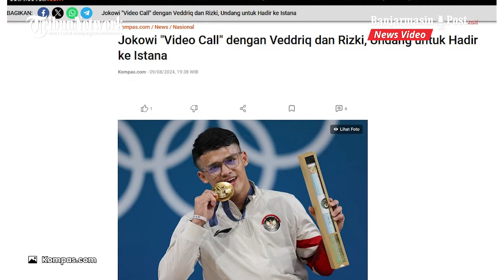Jokowi "Video Call" dengan Veddriq dan Rizki, Undang untuk Hadir ke Istana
BANJARMASINPOST.CO.ID - Presiden Joko Widodo melakukan video call atau telepon video dengan Veddriq Leonardo dan Rizki Juniansyah yang baru saja meraih medali emas di Olimpiade Paris 2024. Momen video call tersebut diunggah oleh Presiden melalui reels Instagram resminya @jokowi pada Jumat (9/8/2024) malam.

Kepala Negara memberikan ucapan selamat atas prestasi kedua atlet muda tersebut. Presiden juga menyampaikan apresiasi dari seluruh masyarakat Indonesia kepada keduanya. Veddriq dan Rizki pun berterima kasih kepada Presiden Jokowi.

Presiden pun menyampaikan salam kepada pelatih dan ofisial yang mendampingi para atlet. Presiden Jokowi kemudian bertanya kapan keduanya akan pulang ke Indonesia. Veddriq dan Rizki menjawab, mereka akan pulang ke Tanah Air secara bersamaan pada 12 Agustus 2024 dan tiba di Indonesia pada 13 Agustus 2024.

Mendengar hal itu, Presiden antusias dan mengatakan menunggu kehadiran keduanya di Istana Kepresidenan. Mengutip Kompas.com pada Jumat pagi, Presiden Jokowi menyatakan bahwa pemerintah menyiapkan bonus untuk para atlet Indonesia yang meraih medali di Olimpiade Paris 2024.

Persiapan bonus ini akan dibicarakan lebih lanjut karena ia baru mengetahui perkembangan perolehan medali Tim Indonesia di Olimpiade. Sebelumnya, Veddriq Leonardo dari cabang olahraga (cabor) panjat tebing dan Rizki Juniansyah di cabor angkat besi kelas 73 kg menyumbangkan medali emas untuk kontingen Indonesia pada Olimpiade Paris 2024.

Dengan tambahan dua medali emas tersebut, Indonesia kini mengoleksi tiga medali, yaitu dua medali emas dan satu medali perunggu. Medali perunggu sebelumnya disumbangkan oleh Gregoria Mariska Tunjung dari cabang bulu tangkis. (kompas.com)

Program: News Update
Host: Ghaida Zahira
Editor: Fahrizal Rhamadhan